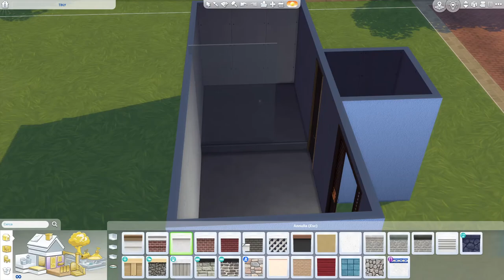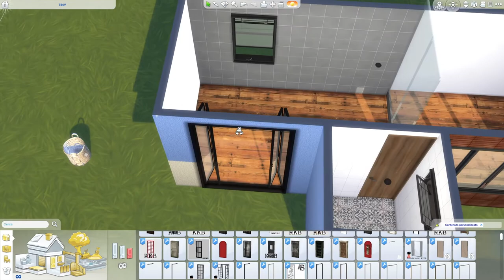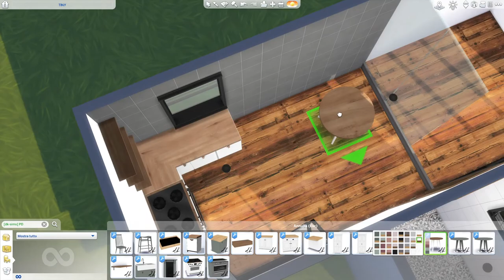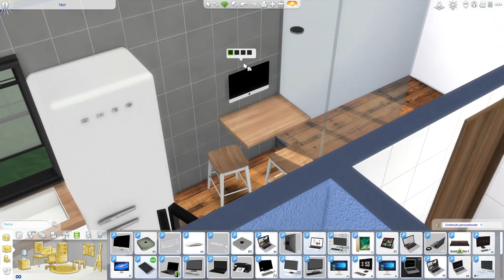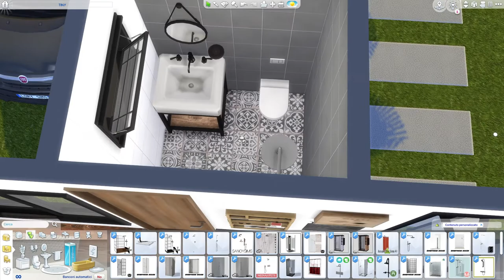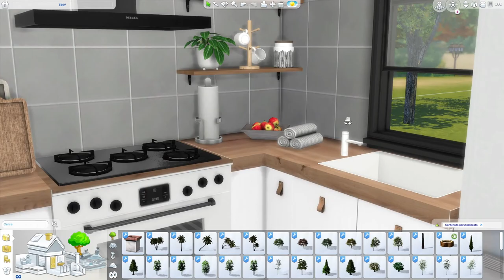Create a TINY home | The Sims 4 | Speed Build